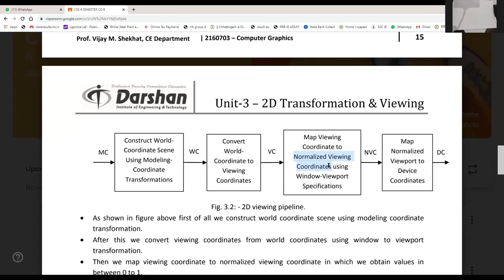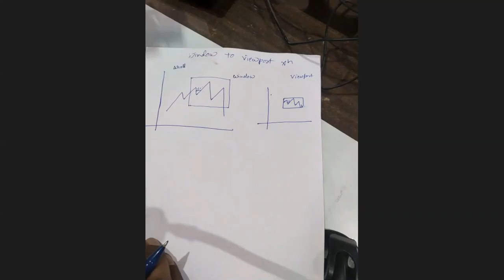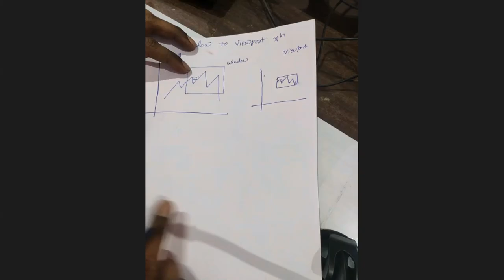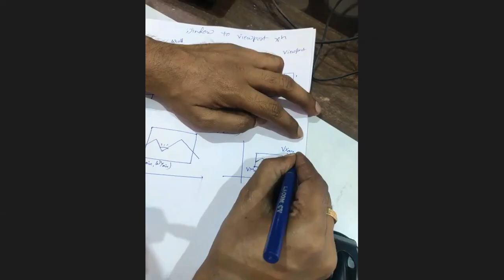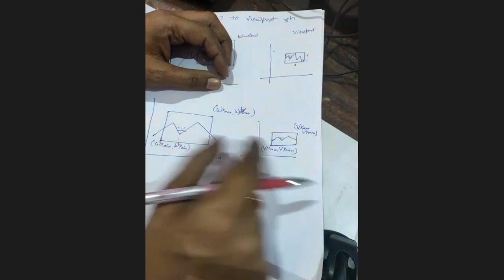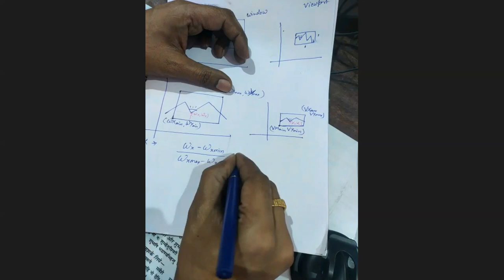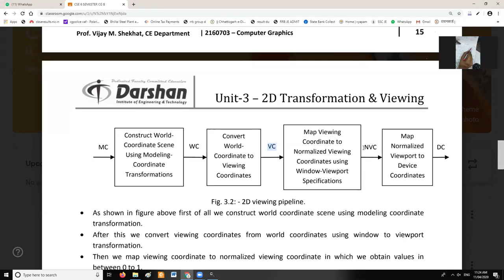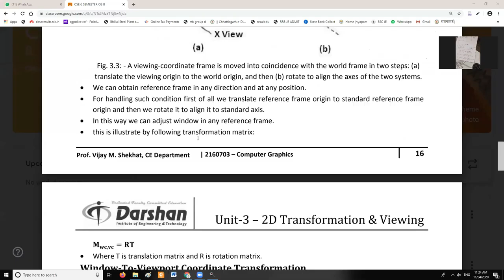Window to Viewport Transformations || Zoom Class || Computer Graphics || Sonu Agrawal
Window to Viewport Transformations